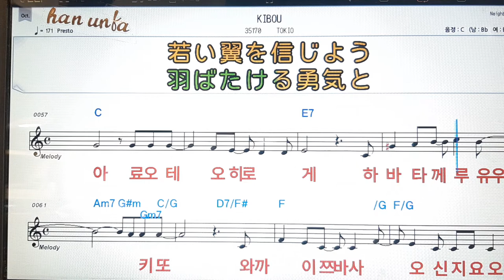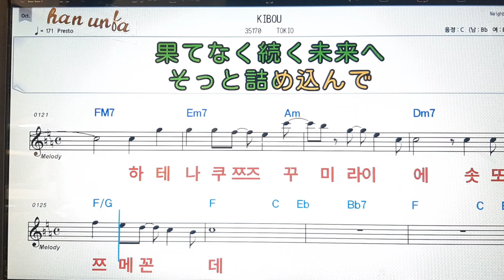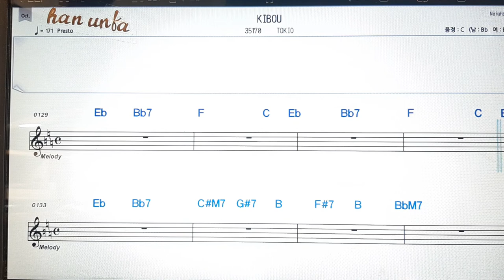KIBOU/Tokio*日本の歌,일본노래.Japanese songs💋노래 반주*💕Karaoke*Sheet Music*Chord*MR